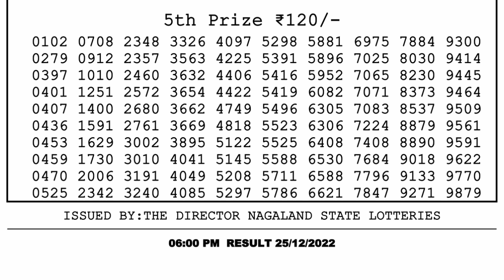🔴 Lottery Sambad Live 06:00pm 25/12/2022 Day Nagaland State Dear Lottery Result Pdf Download